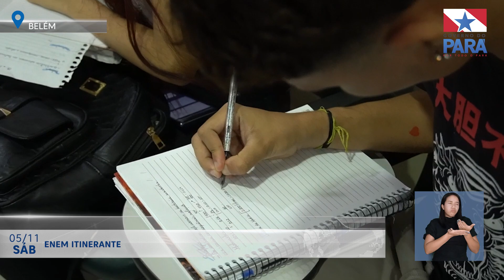Minuto Por Todo o Pará - 05/11/2022